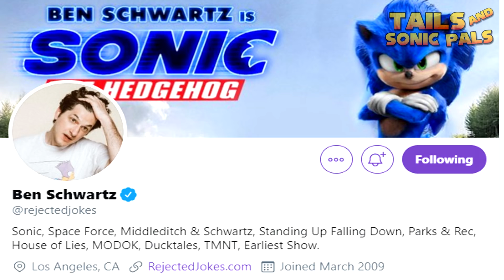Tails Reviews Sonic The Hedgehog Movie | Post Credits Scene Reaction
Tails himself Reviews Sonic The Hedgehog Movie 2020 including the post credits scene !!
Tails also shares his predictions for the 2nd Movie!  Warning : this video contains spoilers !